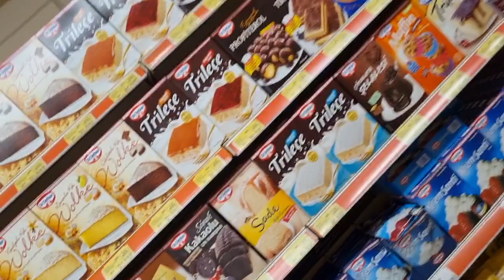PATENLE AKÜLÜ ARABA |24 SAAT AKÜLÜ ARABA VE PATEN SÜRDÜK|CHALLENGE(Eglenceli çocuk videoları)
24 saat pembe renk ile barbi gibi patenle kaydiraktan kaydı ve akülü araba kullandı